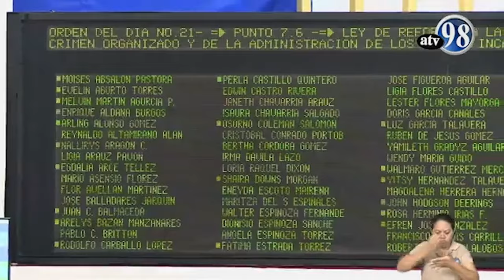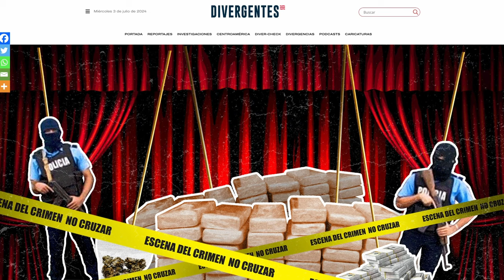Daniel Ortega y Rosario Murillo administrarán bienes incautados al narcotráfico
Daniel Ortega y Rosario Murillo tienen ahora el control absoluto del dinero y demás bienes incautados al narcotráfico que suman varios centenares de millones de dólares.
Con la reforma a la Ley de prevención, investigación y persecución del crimen organizado y de la administración de los bienes incautados, decomisados y abandonados, ahora los activos decomisados, o que se obtengan de los bienes subastados, serán usados para “cubrir necesidades presupuestarias”, con la previa autorización de la Presidencia nicaragüense. Así, la pareja presidencial dirá cuánto y en qué se usará ese dinero.
Especialistas en temas de Seguridad destacaron que se trata de grandes cantidades de dinero.